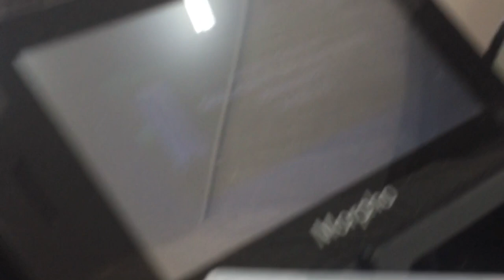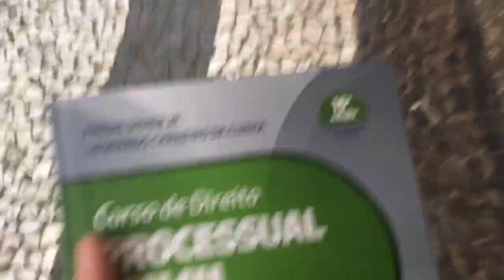ROTINA DE UM ESTUDANTE DE DIREITO | Guilherme Ribeiro #1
Minha rotina como estudante de Direito da UFPR! Participei de eventos, estou estagiando e arrumei um tempinho para correr, mas não consegui gravar.

Espero que gostem e me sigam no insta: guilherme_rbro

Vamos bater a meta de 100 inscritos!!

Até logo e até a próxima!!

Estudem!